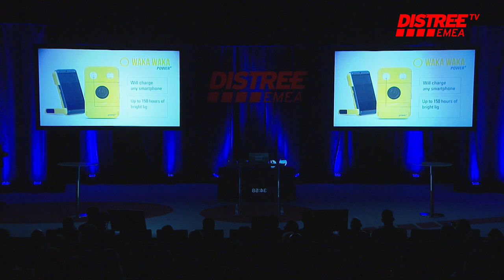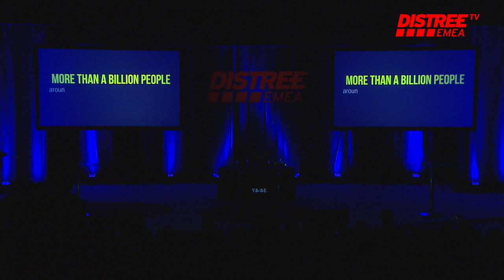WAKAWAKA receive a Fresh Award for the innovative solar product